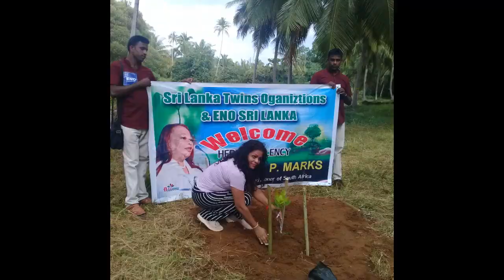climate aid - Finland 2019 - Tree Planting - Eno Sri Lanka & Twins Sri Lanka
ENO goes around the Globe.
200 musicians from African continent (Botswana and Namibia) in Europe (Helsinki in Finland) for a concert. environnement online(ENO) wanted welcome them by planting 200 trees.ENO invited to the word to join with this Global program. Asia continent;
(beautiful little island Sri Lanka) welcomed this friendly invitation.
Sri Lanka ENO coordinator (He is the first Sri Lankan who met president Nelson Mandela in 1995) Invited to Her Excellency Robina Marks ambassador of South Africa to participate in this program as a chief guest.
We travelled from Colombo about 3 hours journey to find out this lonely - beautiful location for planting trees.
It was in Kimbulvana lake at Melsiripura.These man made lakes can see only in Sri Lanka all over the world. Our chief guest was first Ambassador to these areas. Villegers welcome her with folk dances, folk music and local food paradise.
Sri Lanka Twin Association joined with us to success this program. Over 100 twin children who are ENO members participated for tree planting.
Altogether we planted 260 trees. 3 national TV covered the program.
This brought a powerful way to the world to spread ENO leader Mika’s environment sound.
When celebrate 3 continents Helsinki ENO sound, all other countries hands up together planting trees all over the world.